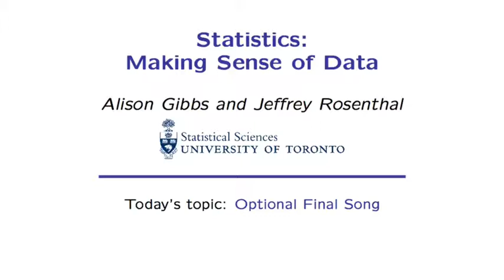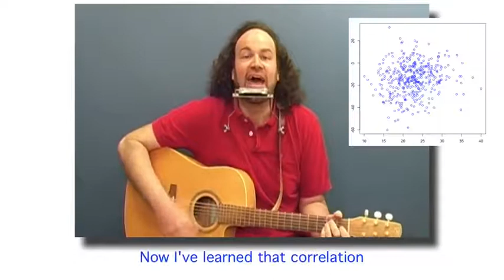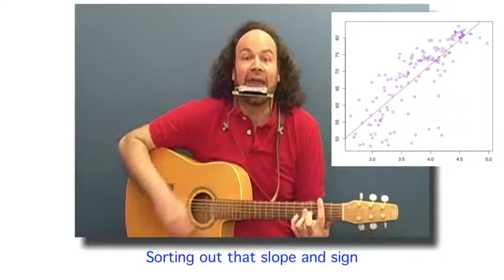Statistics Making Sense of Data 14 4 8 5 Optional Final Song 439